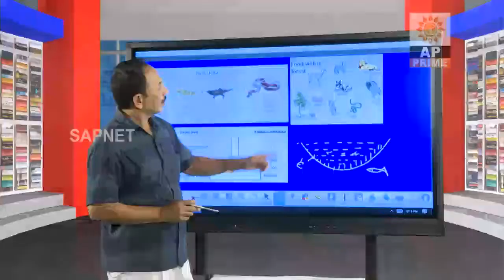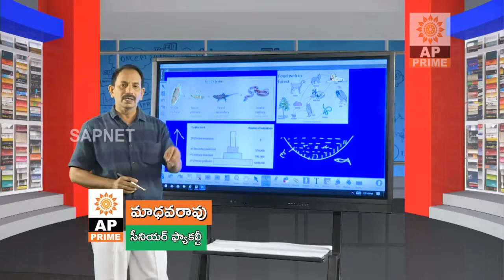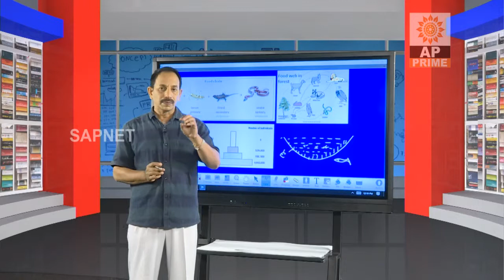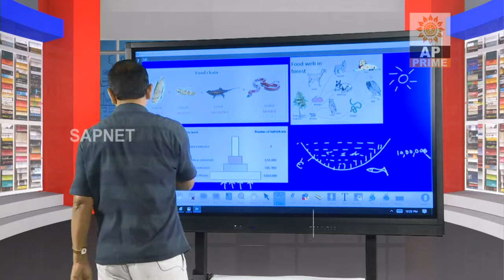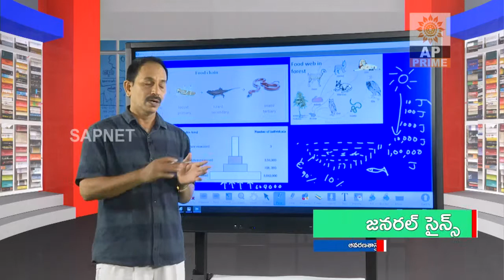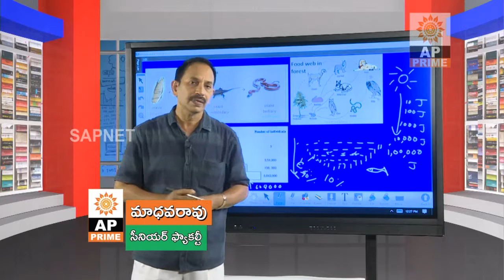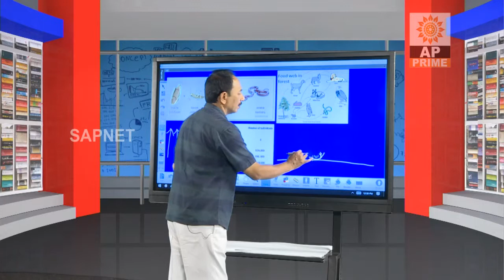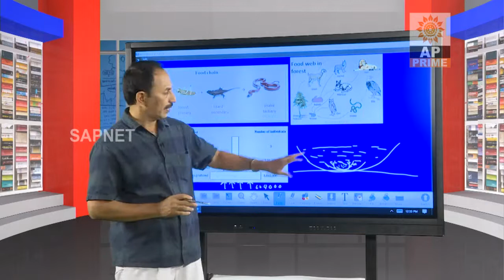GROUPS | Biology | Ecology(ఆవరన శాస్త్రం) - EP 11 | AP Prime | SAPNET | Govt Pf AP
GROUPS | Biology | Ecology(ఆవరన శాస్త్రం) - EP 11